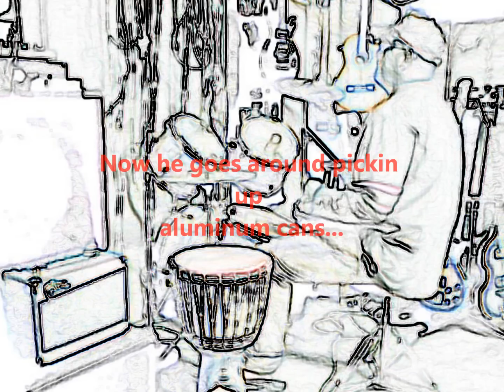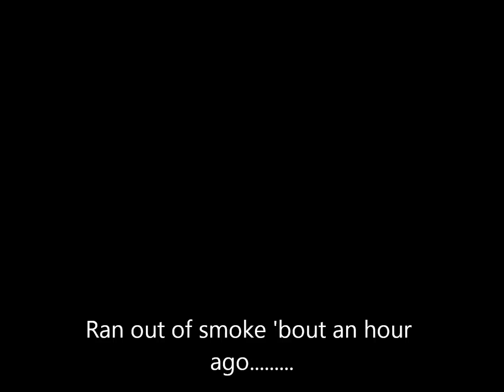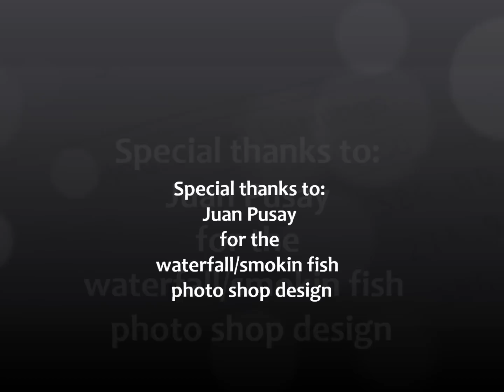New guy at the company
Poopie and the mons music